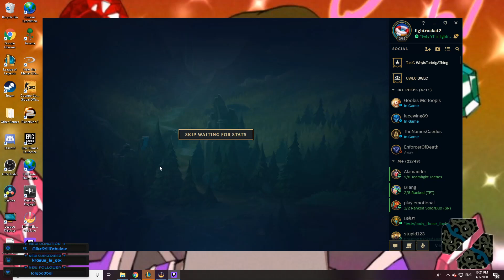GrandMaster Taric Jungle Gameplay -- Kled Sejuani Bot Lane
The enemy team was very wrong about all of our roles... lmao